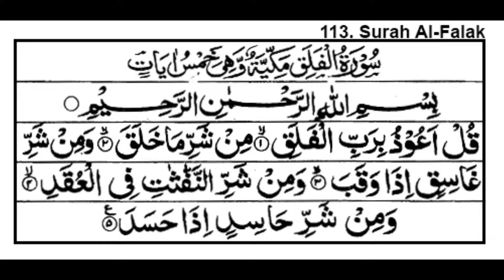Surah 113- Al-Falaq (The Daybreak) by Dr. Ahmad Nuaina